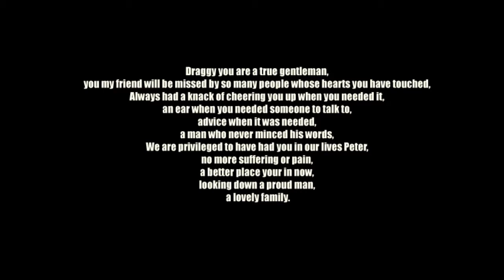Dragoon *uca* memorial game by *uca* members